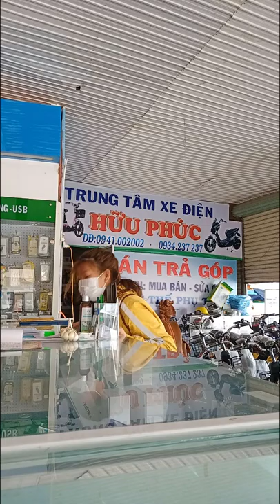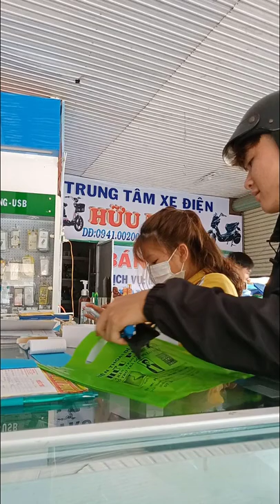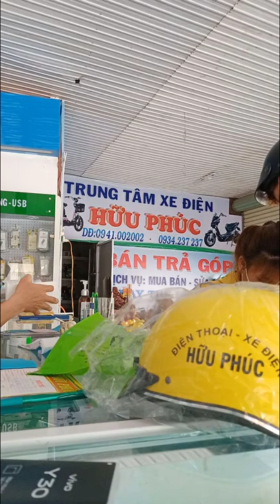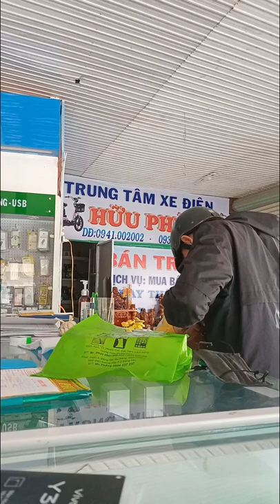Em gái dễ thương tiếp kèo vivo Y20s mới full box giá rẻ